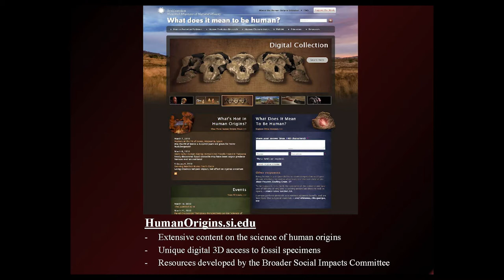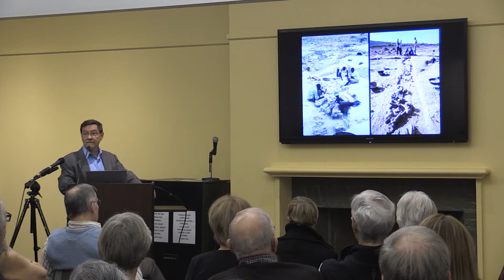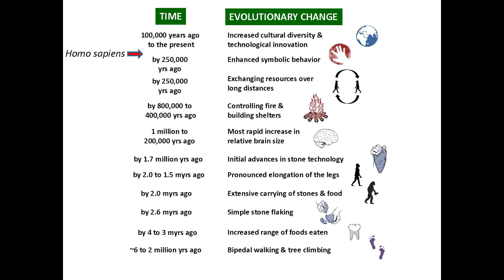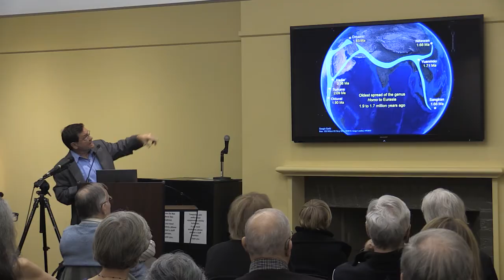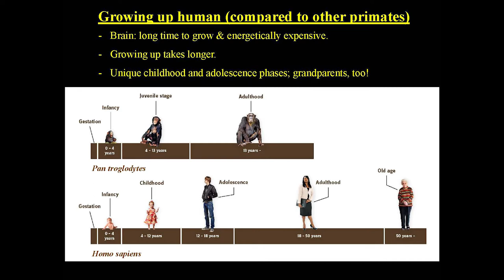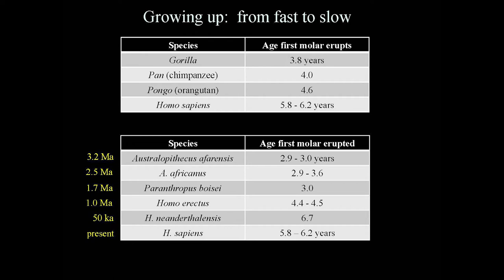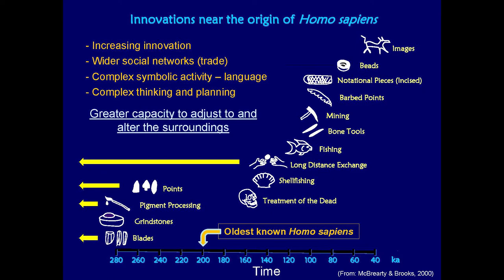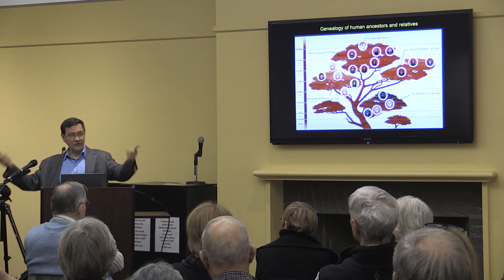Science Talk by Dr. Rick Potts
Dr. Rick Potts lecture for the general public about the latest research in human evolution and an overview of exhibition themes and messages. The Fletcher Free Library has been selected nationwide as one of 19 public libraries to host a Smithsonian exhibition. Exploring Human Origins: What Does it Mean to be Human? is a traveling exhibition organized by the Smithsonian’s National Museum of Natural History in collaboration with the American Library Association Public Programs Office.  This project was made possible through the support of a grant from the John Templeton Foundation and support from the Peter Buck Human Origins Fund.

Through panels, interactive kiosks, interactive displays, and videos, the exhibition invites audiences to explore milestones in the evolutionary journey of becoming human — from walking upright, creating technology and eating new foods, to brain enlargement and the development of symbolic language and complex societies — advancements that define the unique position of humans in the history of life.